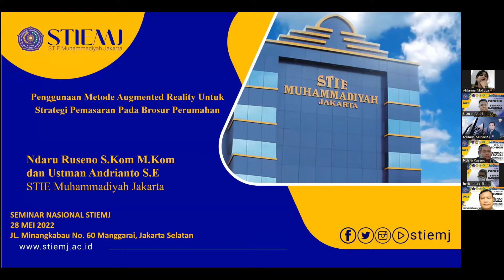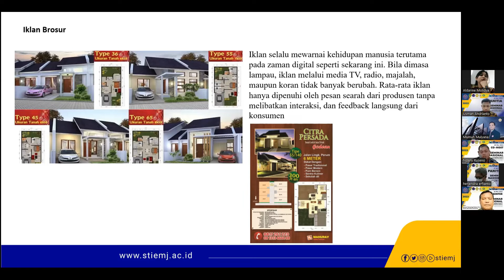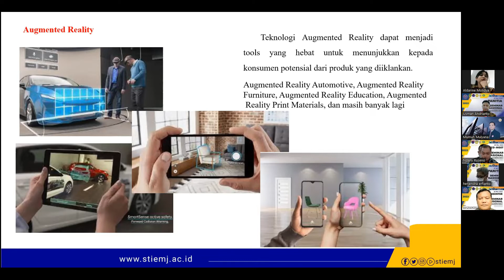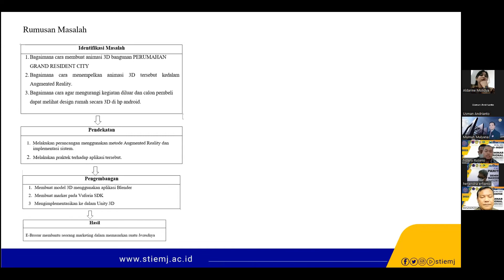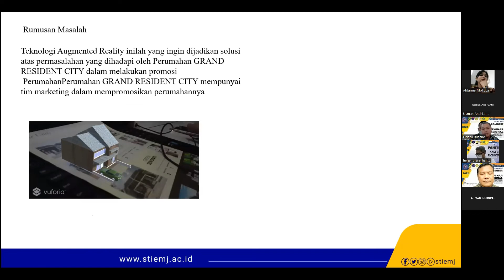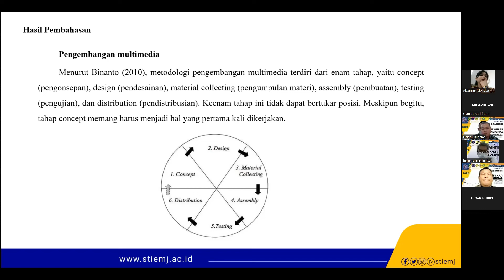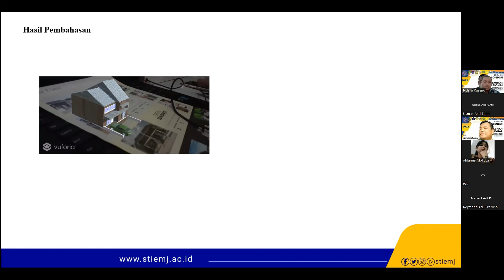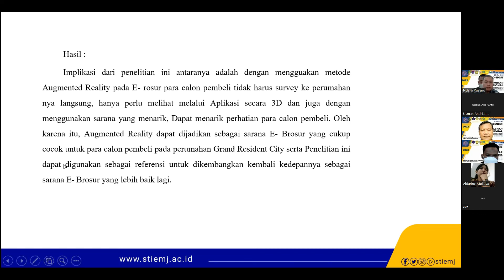PPT Penggunaan Metode Augmented Reality Untuk Strategy Pemasaran Pada Brosur Property | STIEMJ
PPT Penggunaan Metode Augmented Reality Untuk Strategy Pemasaran Pada Brosur Property
Oleh Ndaru Suseno, S.Kom, M.Kom dan Usman Andrianto, SE